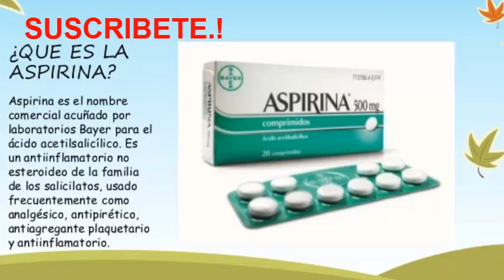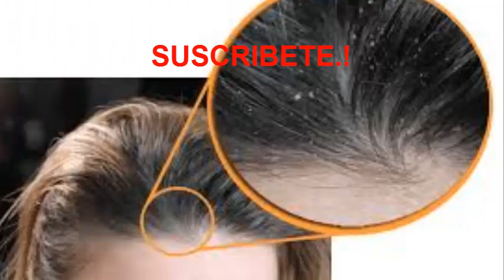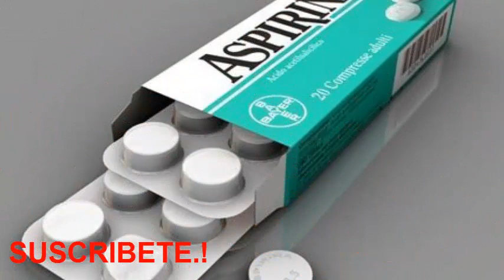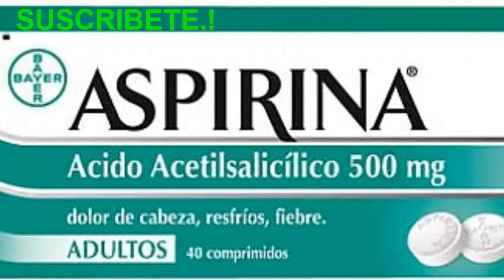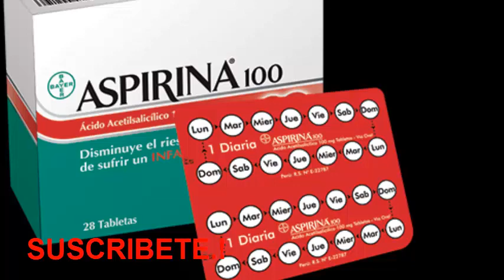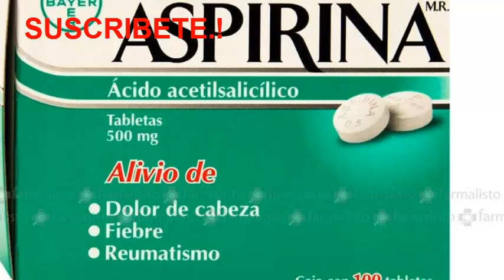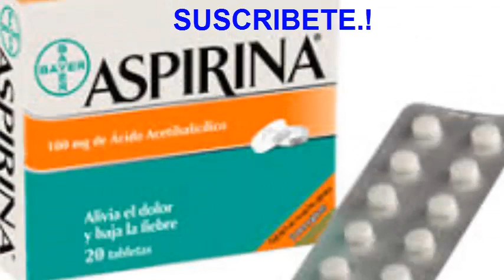Los SECRETOS OCULTOS de la ASPIRINA quedara impactados